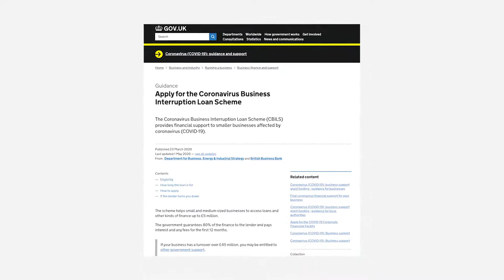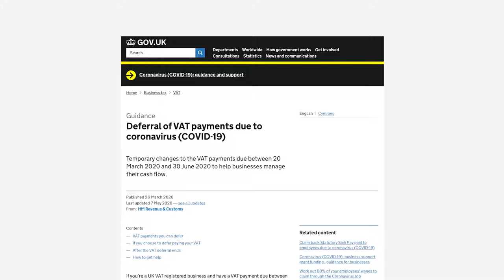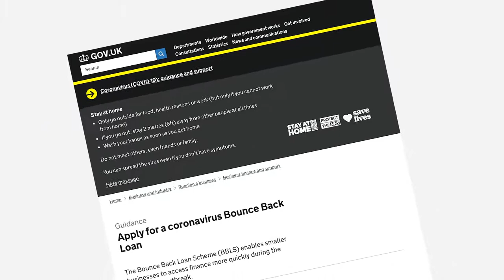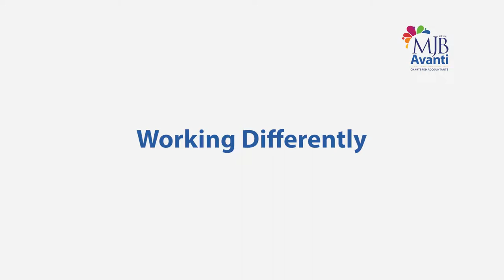Business & Finance Continuity During A Pandemic - MJB Avanti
Expert advice on the financial matters of Covid-19 from your trusted source of MJB Avanti Tax Accountants. Question & Answer session including some tips on working from home and business networking virtually.